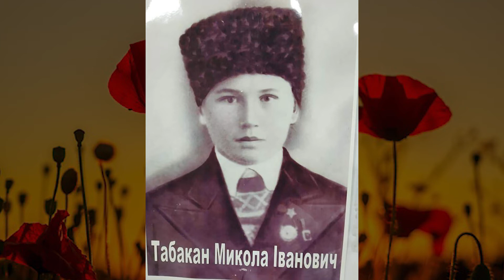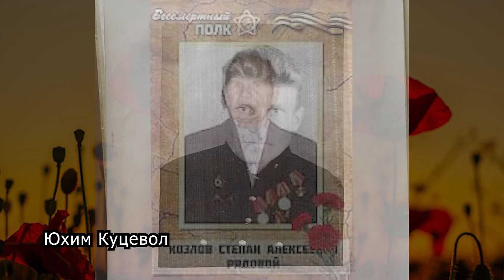Ми пам'ятаємо ваші імена